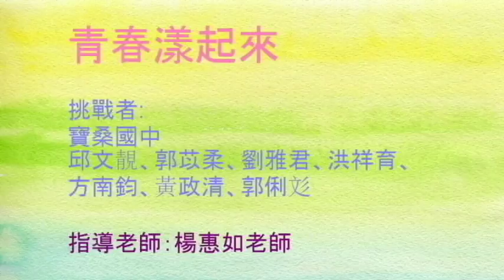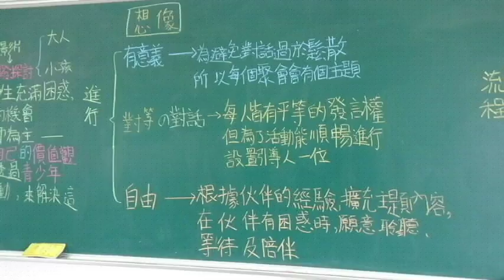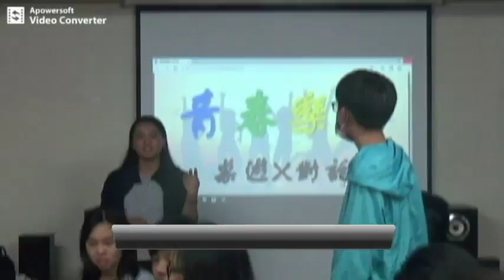CHI 2017120 - 青春漾起來